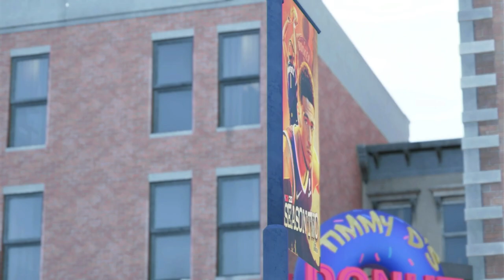NBA 2K23 My Career -Breaking Mike Conley Jr's Ankles. EP 21